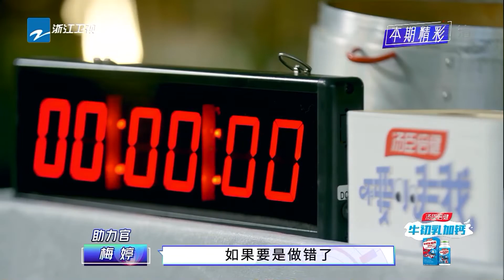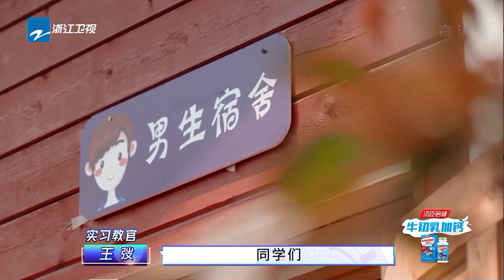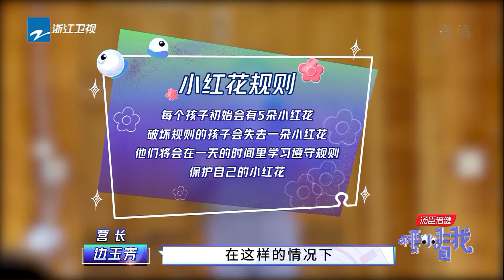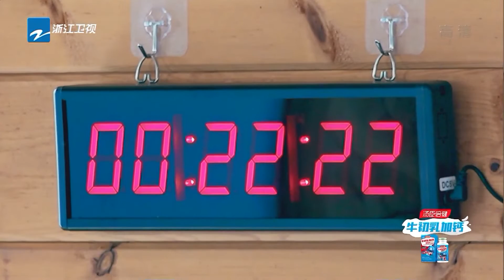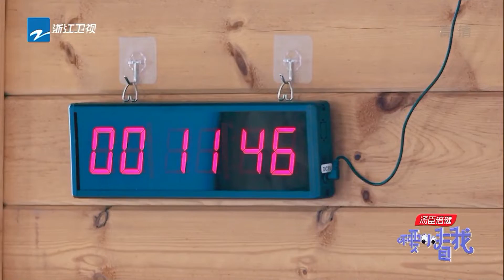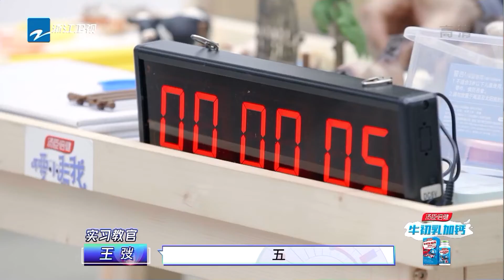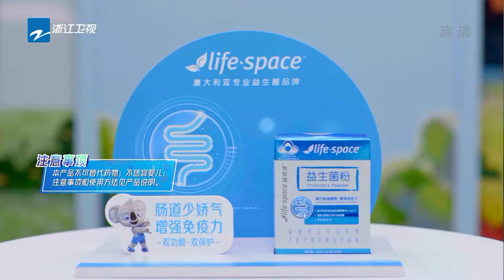【EP2】带娃学习规则感 李诚儒鼓励式教育化身“夸”父 《不要小看我》 FULL 20210704 [浙江卫视官方HD]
《不要小看我》每周日晚全新上线！上天入地勇敢“耍”，在线带娃趣味多。萌娃成长记和你一起度过美好周日。

成长有助力，探索无畏惧。90天真实体验、萌娃和家长共同成长，挑战大人眼中的各种不可能。和孩子们还有营长#边玉芳、专家观察员#王晨 、实习教官#王弢 、成长助力官#李诚儒 梅婷 一起走进成长营，重回童年，我们一起重新长大。